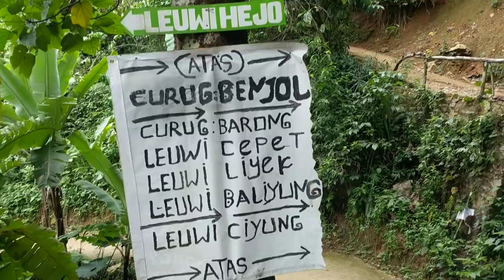Tujuan Wisata di Bogor Curug Leuwi Hejo,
Jalan-jalan Menikmati indahnya Wisata Air terjun Leuwi Hejo, Cocok buat yang ingin Liburan murah bisa main kesini.
pengambilan gambar di lakukan dengan sekali shoot, tanpa editing.